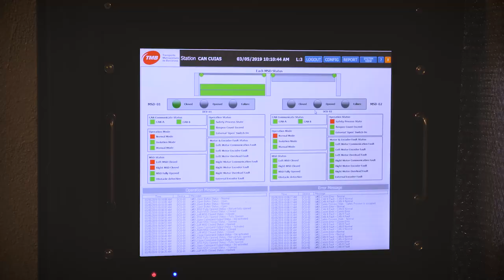Barcelona prova una porta automàtica vertical pionera per a més seguretat en andanes del metro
El metro de Barcelona s’ha convertit en el primer del món que ha posat en funcionament, de manera experimental, un conjunt de portes d’andana verticals, una solució innovadora per augmentar la seguretat i el confort dels passatgers. La prova pilot (fruit de la col·laboració entre l’operador públic local TMB i un conglomerat d’empreses i institucions tecnològiques de Corea del Sud encapçalat per STraffic) s’ha posat en marxa en una de les dues andanes de l’estació de Can Cuiàs, de la línia 11, situada al terme municipal de Montcada i Reixac, a l’àrea metropolitana de Barcelona.